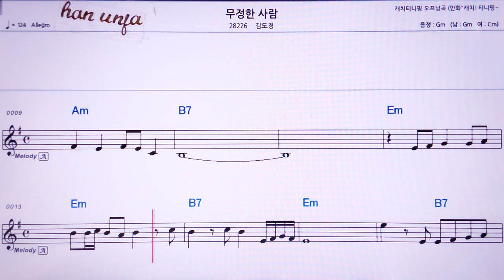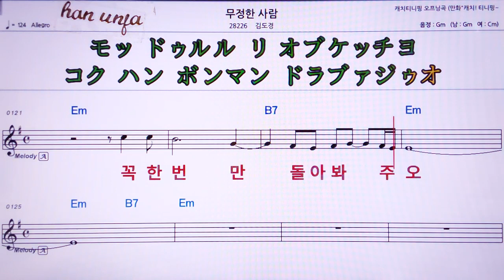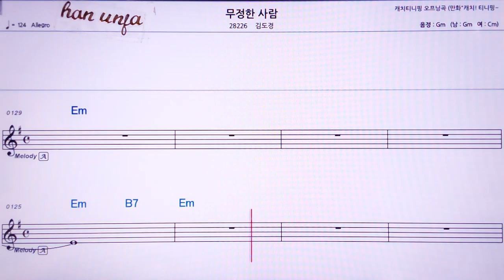💖무정한 사람/김도경 👍MR,유투브 노래방, 가라오케, 악보, 코드, 가사 ,Karaoke,반주